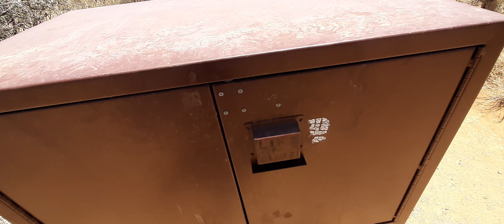How a Bear proof box opens...... AND CLOSES!!!